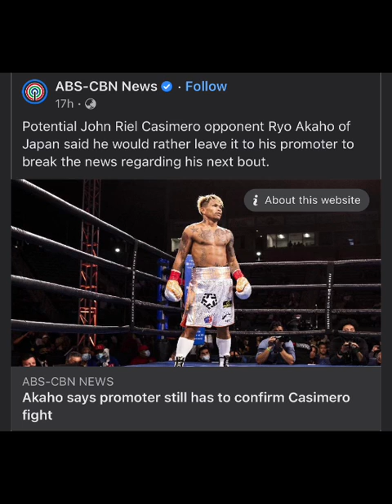Eto na! ayon sa ABS CBN wala pa umanong laban ayon kay Akaho | Taliwas sa pahayag ni Casimero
Eto na! ayon sa ABS CBN wala pa umanong laban ayon kay Akaho *Ang sinasabing makakalaban umano ni Casimero

Na fakenews nanaman ang kangkong nation 🤣🤣🤣